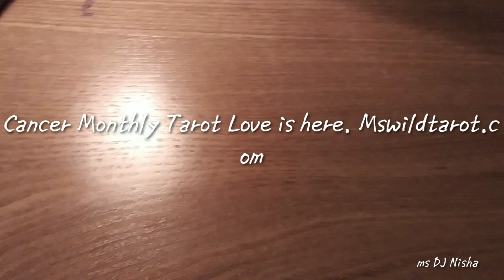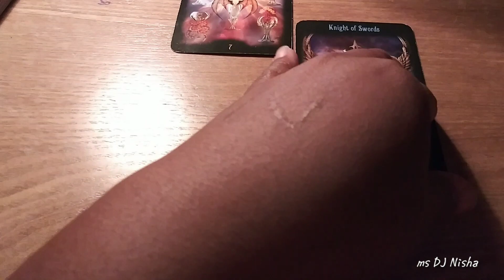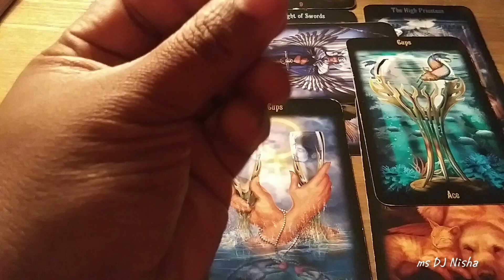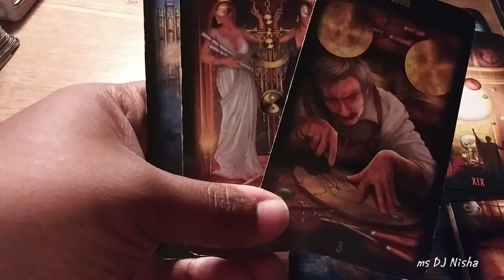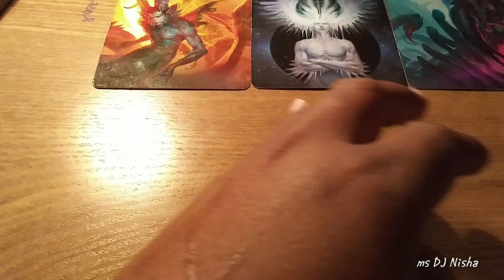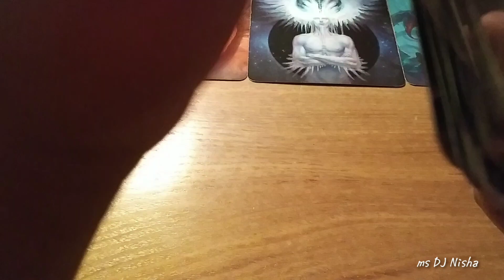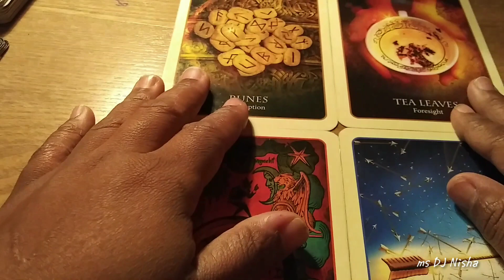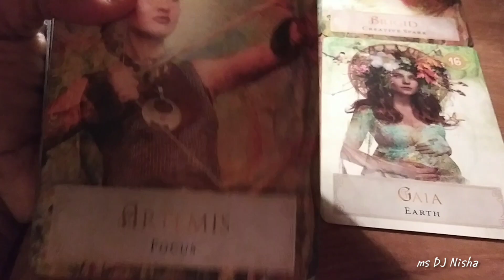♋ Cancer~ They want a second chance#cancerlove#Cancermonthlytarot#april2020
Thank you for all your support love it🌈🙂🆕🔽👍💫☝❤💖💓💃😍☺😊

💘 Love  the feedback it helps me grow. Comment always welcome.
Share the video as well💖💃💯✔🔘🕊

🎥📷📹🎉🎊 to the journey an enjoyed the message 💯✔♐🕊⬇📶🆓💟🏧🙏👏 like to donate my link to my👇✨🌟💫

××Tarot cards i Use~¥~💯👇💟🎊🎉⚓♨××
NAME ~Tarots made easy.
NAME~Talking to heaven.
NAME~Arcarum tarot
NAME~Glided tarot deck
Private reading I provide check it out below🙏♨👇✨🌟

✔One question$10.00
✔Healing reading$30.00
✔Singles-$40.00
✔What are they doing? $30.00
✔Couples-$50.00
✔Twinflames-$75.00
✔Emergency reading$150.00

IMPORTANT FOR EVERYONE WHO ORDER~